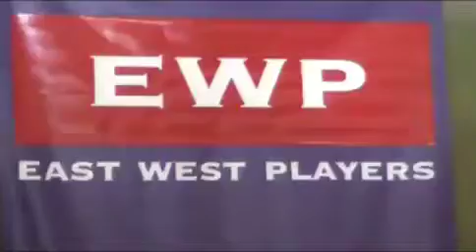Carrie Ann Inaba at the East West Players Visionary Awards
Carrie Ann Inaba gives Pacific Rim Video a "10" at the East West Players 43rd Annual Visionary Awards.

East West Players 43rd Anniversary celebrates the "Presence" that many Asian Pacific Americans in the entertainment industry have developed at East West Players. For 43 years, East West Players has been a place for the Asian Pacific American voice to thrive.